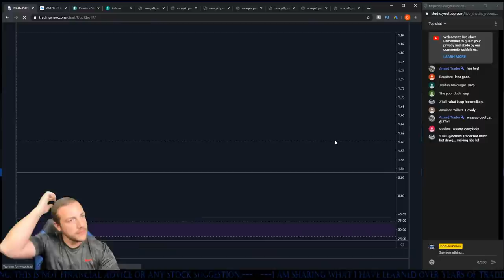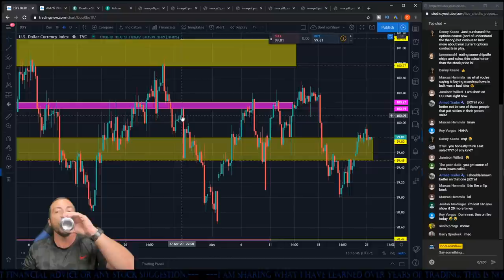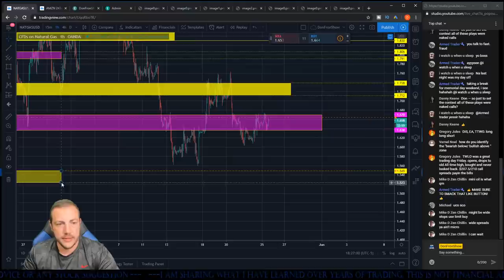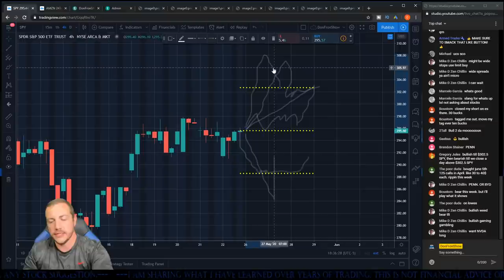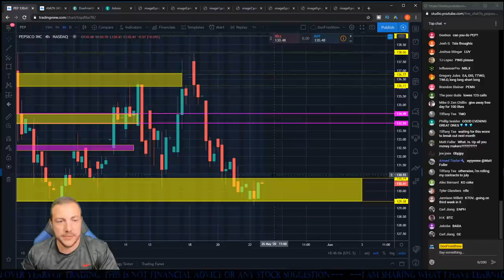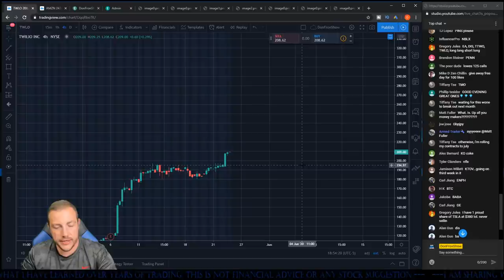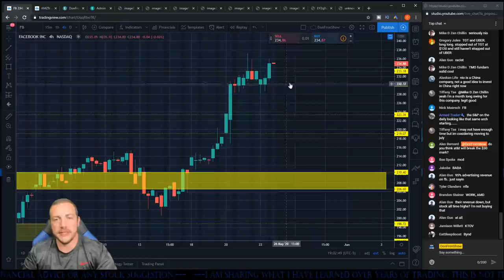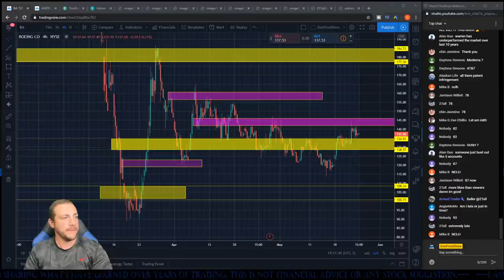STOCK MARKET IS GONNA GO CRAZY! QQQ TO ALL TIME HIGHS!?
Trading Suite

Webull Chat to trade and share cards!

Will the Stock Market hit all time highs this week or push us right up to it leaving us guessing over the weekend?   Im bullish this week and trading QQQ and AMZN. As long at there is more green candles than red. im buying